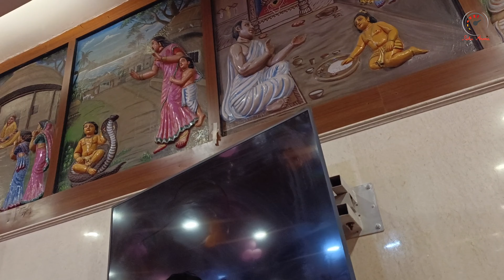Shri Radha Ashtami Utsav at Shri Chaitanya Mahaprabhu Shri Radha Madhav Mandir Jalandhar | Hari Bol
Jai Jai shree radhe
radhe radhe ji
hari bol
shri Radha ashtami mahotsav at Shri Chaitanya Mahaprabhu Shri Radha Madhav Mandir Jalandhar Punjab